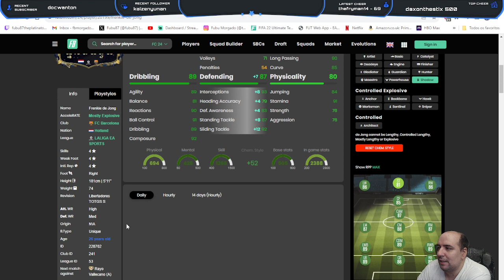Teh real black friday has begun